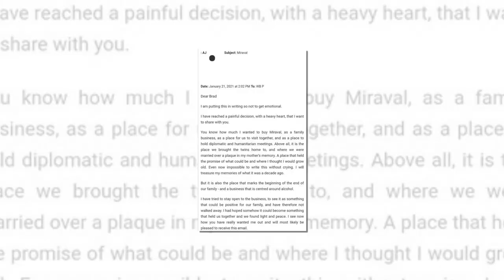[ CHUYỆN SHOWBIZ SỐ 63 ] BTS lọt TOP '' Ý tưởng album tuyệt vời nhất mọi thời đại ''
- Lá thư đãm nước mắt của ANGELINA JOLIE gửi BRAD PITT
- Gương mặt khác thường của MADONA
- THE ROCK muốn tạo kỷ nguyên mới cho DC
- BTS lọt TOP '' Ý tưởng album tuyệt vời nhất mọi thời đại '' của ROLLING STONE

® Copyright by Style Plus  ☛ Do not reup !